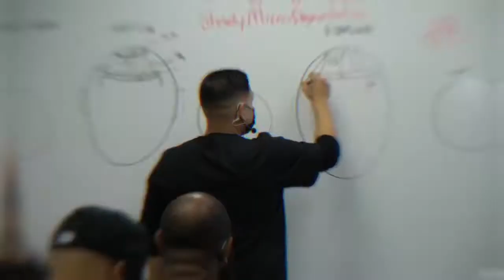Scalp Micropigmentation training in Norristown, PA